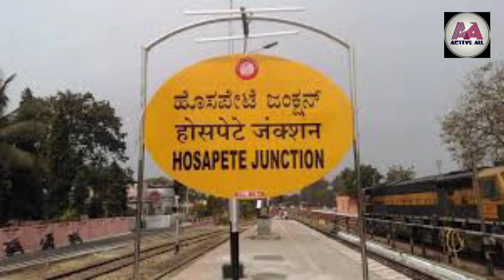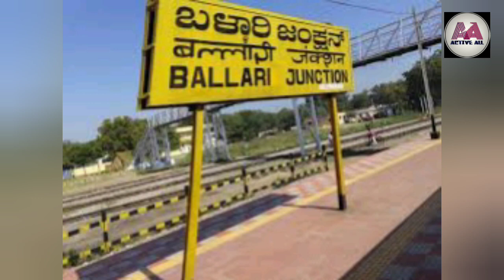New District of karnatakka| Ballari district divided | vijayanagara empire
Welcome to Active All channel

Karnataka is set to get a new district after nearly a decade, taking the state’s total to 31. The BJP government is planning to carve out six of the 11 taluks of Ballari district into a new district —Vijayanagara, named after the capital of historic vijayanagara empire.